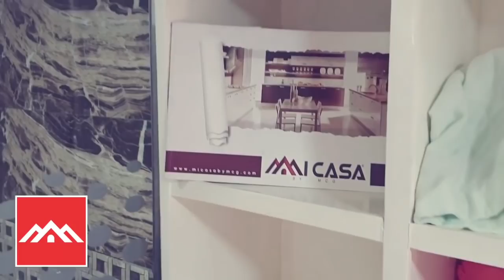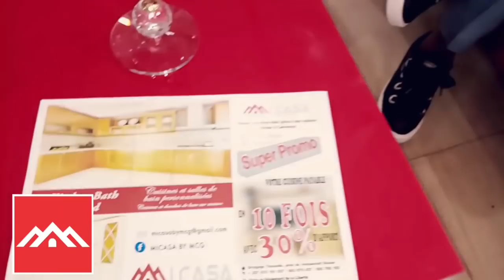Best of Moustik Karismatik | December 2019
Moustik Karismatik, Humour Camerounais